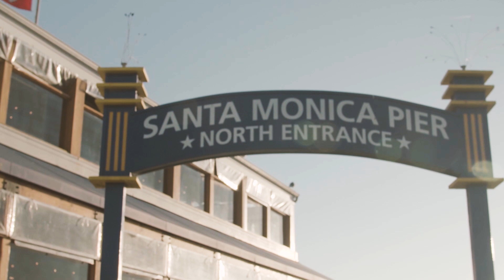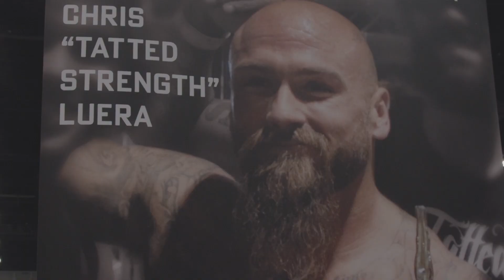FIT WHEELCHAIR BEASTS IN CALIFORNIA | WOODY BELFORT & ZACK RUHL |SHORT DOCU 2020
INSPIRATIONAL DOCUMENTARY ABOUT WOODY BELFORT HIS MENTOR ZACK RUHL MEET AND CALIFORNIA TO MOTIVATED PEOPLE WITH FITNESS